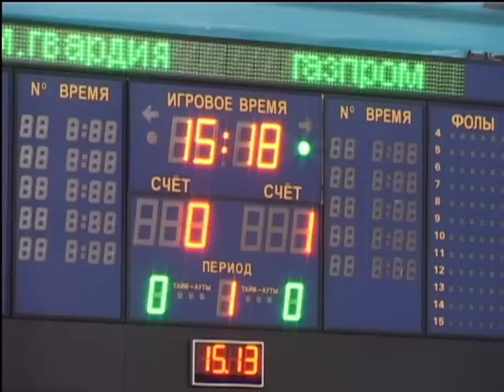Молодая Гвардия - Газпром-Югра.mpg